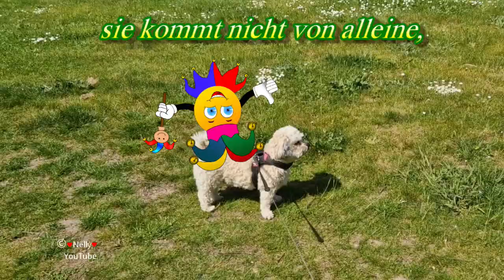Gute Laune für den ganzen Tag 🐶 wünsche ich dir mit lieben Grüßen 🌞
Eine schönen Tag wünsche ich meinen Freunden und schicke gute Laune  Grüße 🐕
Dieses Grußvideo ist für dich und zum Teilen oder Verschicken über WhatsApp & Co an andere Hundefreunde oder Tierliebhaber📲